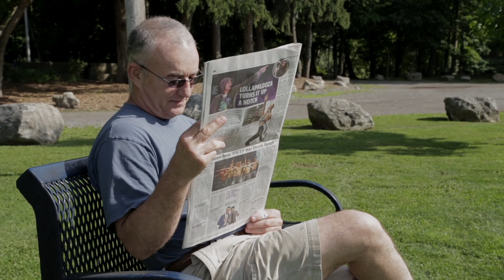Did you know?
What an interesting factoid!